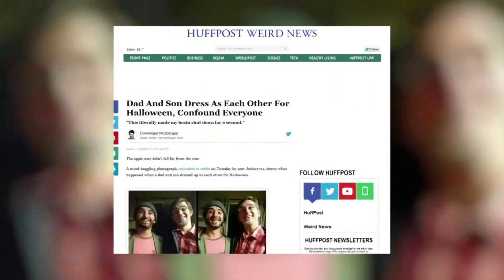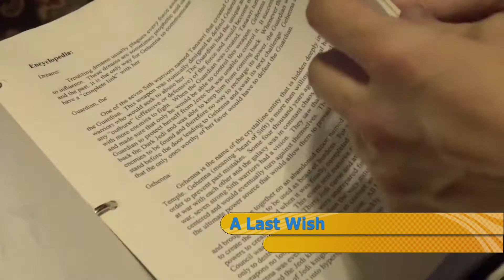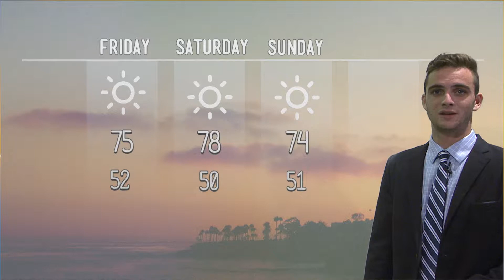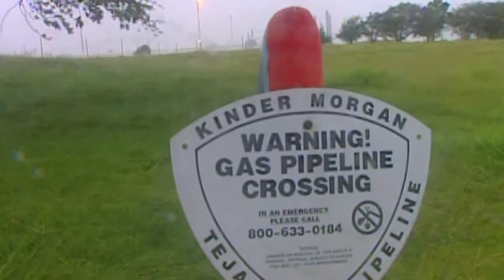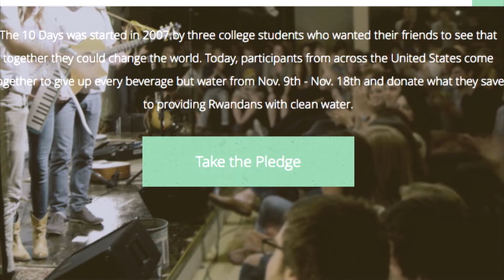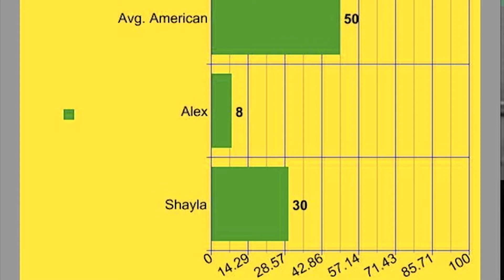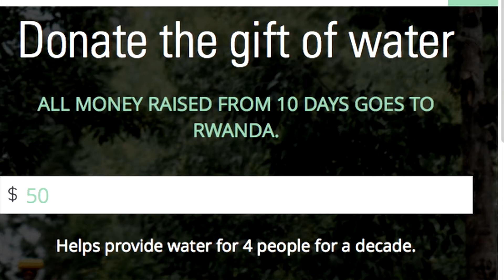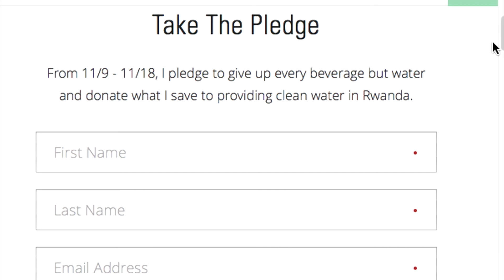Good Morning Malibu November 6th, 2015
Alex and Shayla are back interviewing Allie Baumgarten who is on GMM to talk about the 10 Days initiative.